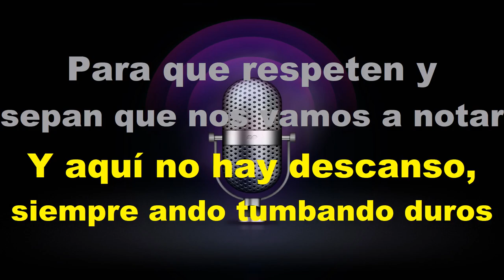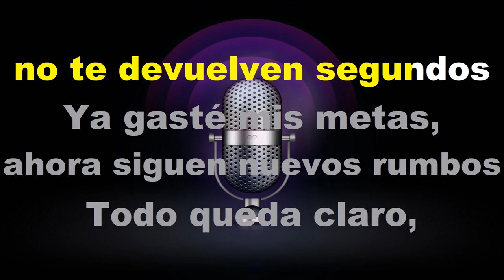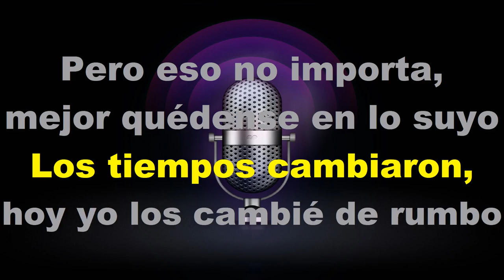10 Segundos - KARAOKE - Estilo Campirano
- Martin Escobar
- Jacqueline Medina